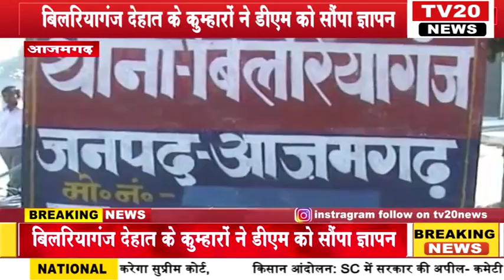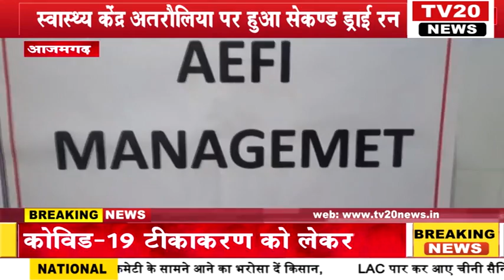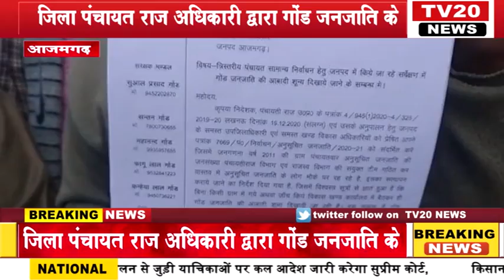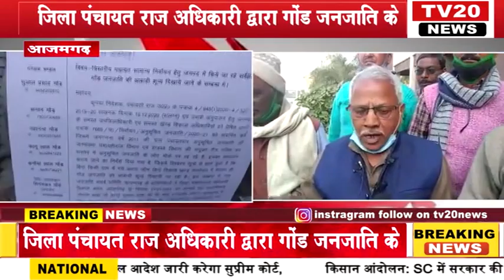TV20 NEWS पर 01/01/2021 की दोपहर तक की अपने शहर की तमाम खबरे देखें सरपट अंदाज में